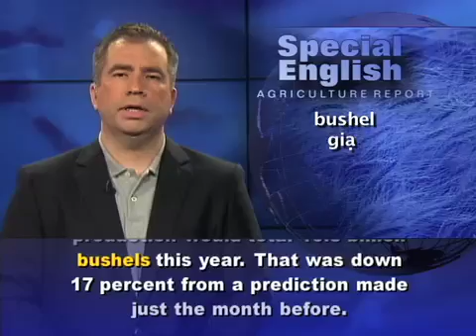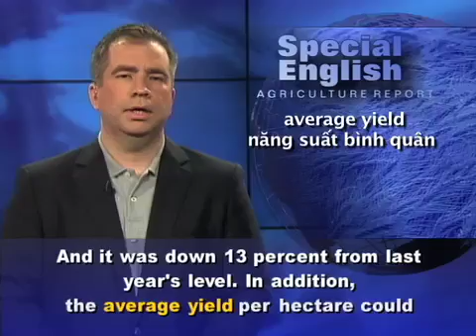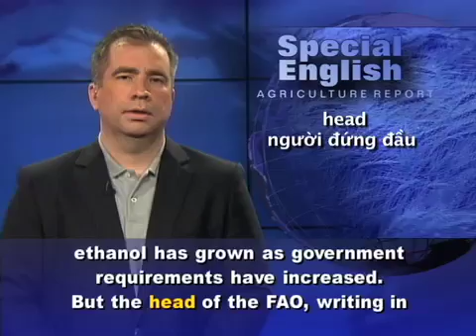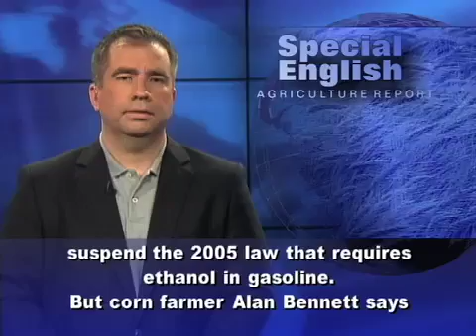Anh ngữ đặc biệt: Corn / Food vs. Fuel (VOA)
Chương trình học tiếng Anh của VOA: Special English Agriculture Report. Xin hãy vào để xem các bài kế tiếp.

American officials have sharply reduced their expectations for this year's corn and soybean crops. Farmers in the Midwest are struggling with record heat and the worst drought in years.

The United States is the world's largest producer of corn and soybeans. In August, the Agriculture Department predicted that corn production would total 10.8 billion bushels this year. That was down 17 percent from a prediction made just the month before. And it was down 13 percent from last year's level. In addition, the average yield per hectare could be the lowest in 17 years.

At the same time, the government predicted that soybean production would be 12 percent lower than last year.

The price of maize, which Americans call corn, has hit record levels. Corn is a major part of animal feed, so the price of meat, milk and eggs is also expected to climb.

The United Nations Food and Agriculture Organization says average food prices worldwide rose six percent in July. The American drought was a big reason. Gawain Kripke is a food price expert with the anti-hunger group Oxfam America.

He says drought in the United States affects the whole world because it is such a big food producer and exporter.

The situation has renewed the fight between food and fuel. About 40 percent of the nation's corn crop goes into making ethanol. The production process leaves some of that in a form that can be fed to animals. Still, at least one-fourth of the American corn crop is now used for fuel.

The United States requires that part of its corn crop be used in the production of biofuels. The use of ethanol has grown as government requirements have increased. But the head of the FAO, writing in the Financial Times, called for "an immediate, temporary suspension" of that requirement. Jose Graziano da Silva said more of the American corn production could then be used as food or to feed animals.

The American livestock industry is also urging Congress to suspend the 2005 law that requires ethanol in gasoline. But corn farmer Alan Bennett says doing that would hurt his town.

"This country relies on ethanol for 10 percent of its fuel supply," he says, "Ethanol is good for America."

The growth of the ethanol industry and competition for corn have helped parts of rural America that had been shrinking for years.